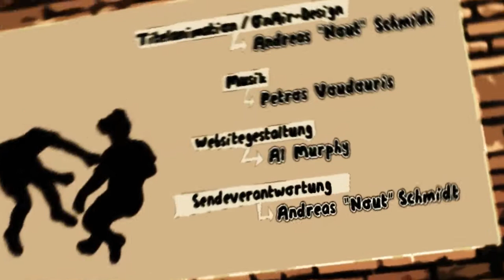Don't frag mich Meisterschaft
Wahnsinn mit Methode: Der FC Bayern auf dem Weg zur Weltherrschaft?